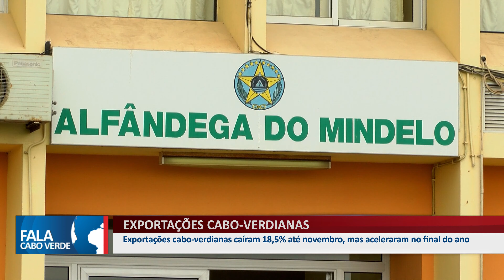EXPORTAÇÕES CABO-VERDIANAS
Exportações  cabo-verdianas caíram 18,5% até novembro, mas aceleraram no final do ano.

👇 Acompanhe também👇📌